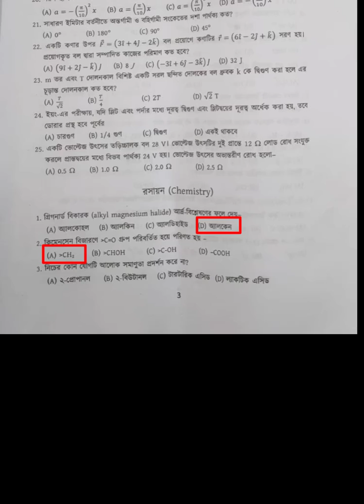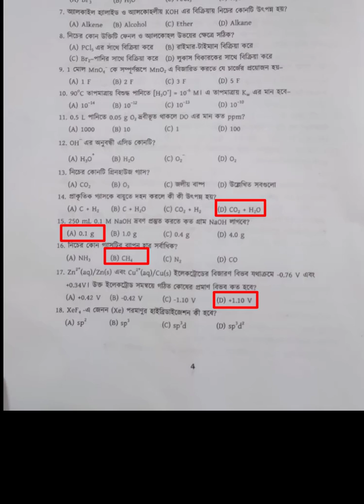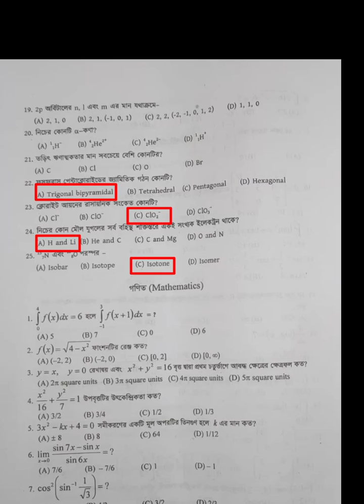du 7 college chemistry solve 2022 !! affiliate du 7 question solve !! Chemistry solve !!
DU affiliate 7 college admission exam : 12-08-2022
Solve Video :